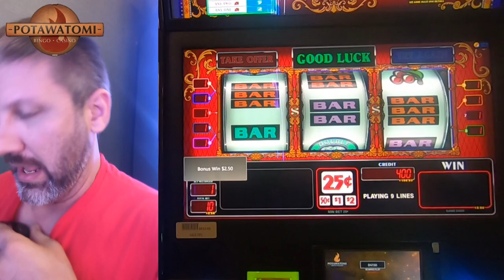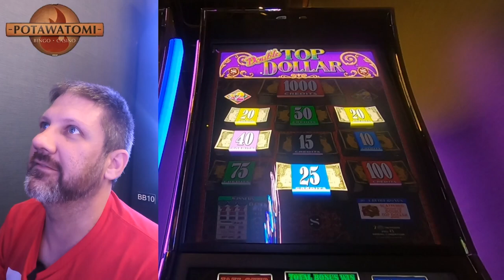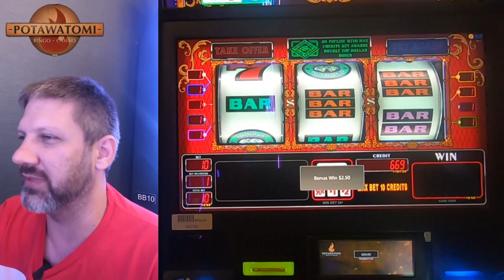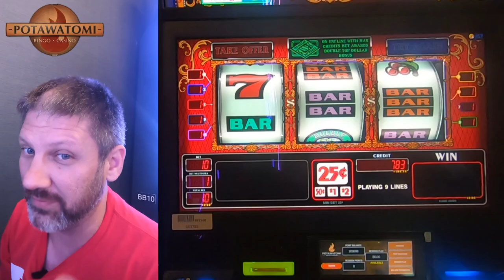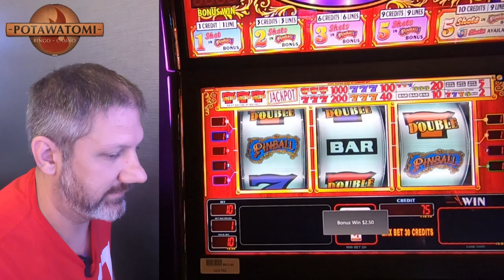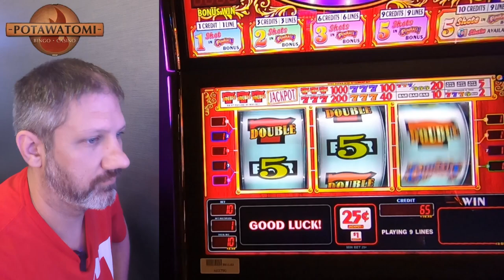Bankroll Building on these low volatile slots Top Dollar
In today's video Bryan goes at it solo for some bankroll building off of freeplay at Potawatomi casino. He plays pinball slotmachine and double top dollar slot machine how much can he get off of $100 freeplay? Learn and eatch these tips and tricks tomsee how you can turn freeplay into real cash at your casino. All will be revealed only here on casino cousins slots. We always play slots for real money in real casinos and have lots of fun. slots casino lasvegas slotmachine potawatomi 🔞 Please gamble responsibly. Only play with funds you can afford to lose. 🔞